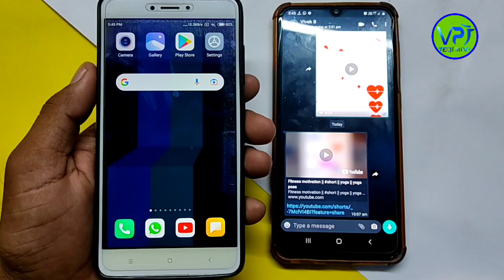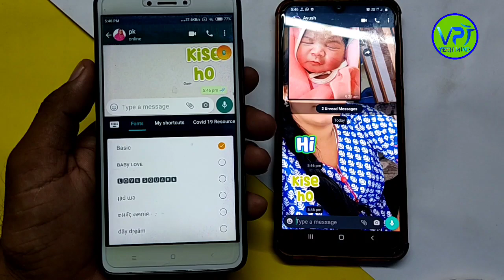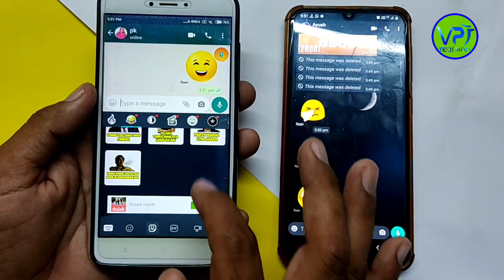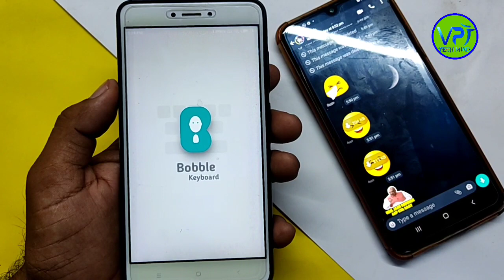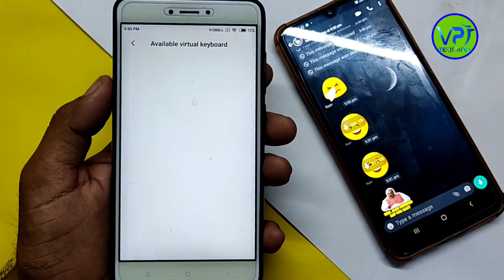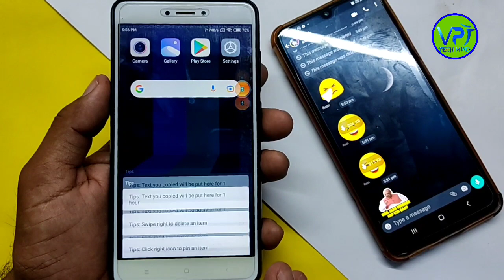WhatsApp पर chat करने का styal बदल जायेगा जब ये ट्रिक use करोगे l change font style